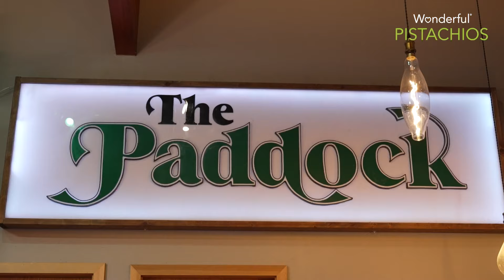Juliette Whittaker Joins FloTrack Podcast On Day 8 Of The U.S. Olympic Trials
Stanford University sophomore and On NIL athlete Juliette Whittaker joined the FloTrack Podcast on day eight of the U.S. Track & Field Olympic Trials to discuss making the 2024 U.S. Olympic team in the women's 800m.